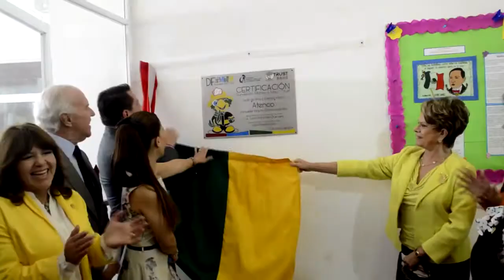Certifica Michou y Mau estancias del DIF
El DIF municipal recibió la certificación de sus estancias infantiles, como sitios seguros contra incendios, de parte de Virginia Sendel, fundadora de